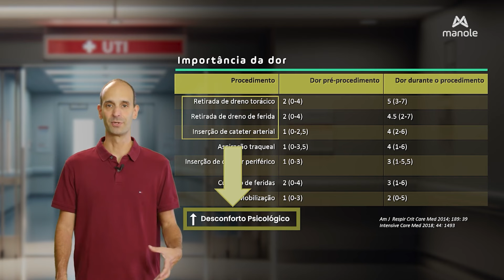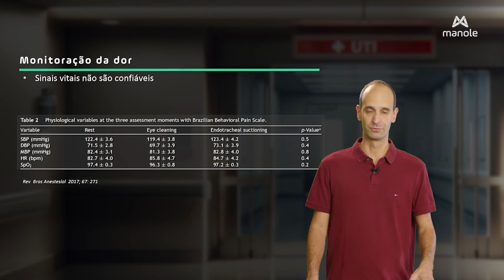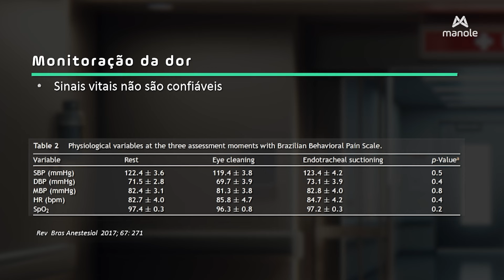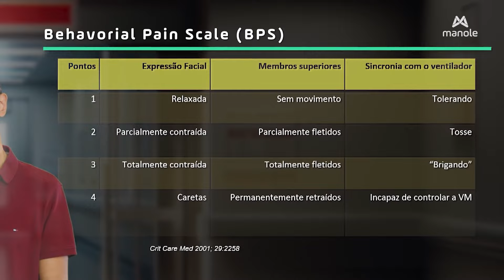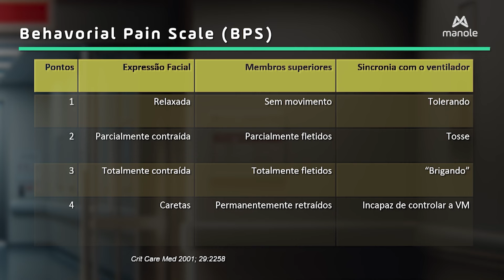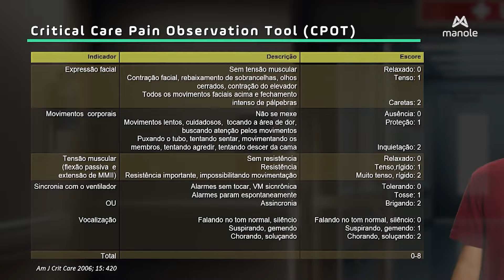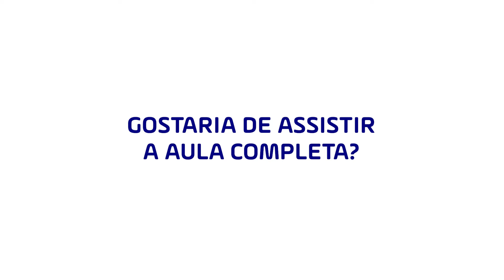A importancia da Dor na UTI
Importância da Dor na UTI

Nesta aula, o Doutor Paulo Nassar, médico intensivista,  irá explicar a importância da dor na UTI, apresentando os procedimentos em que a dor está mais presente.

Quer saber mais sobre UTI? Então clique no link e confira o nosso curso “Curso Como ler e Interpretar Estudos Científicos”